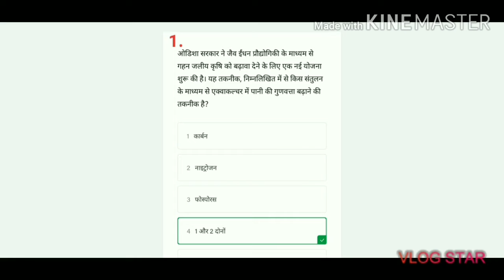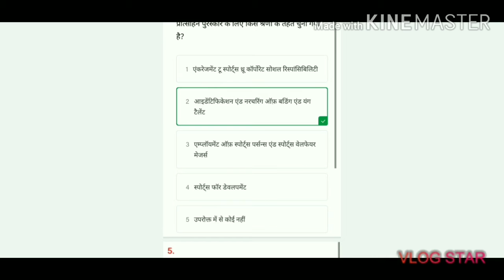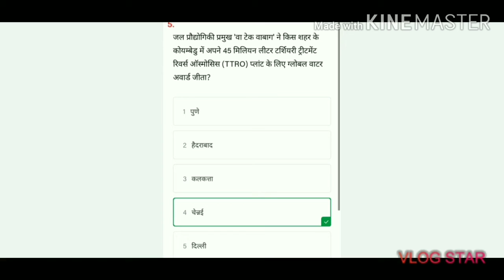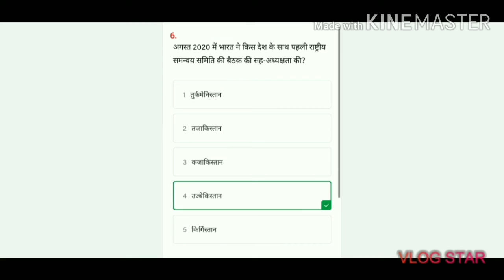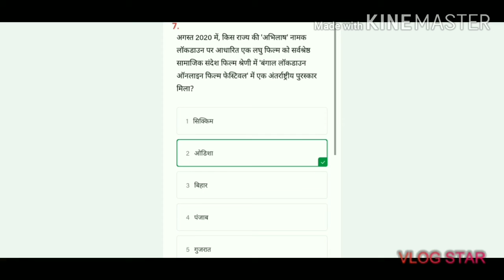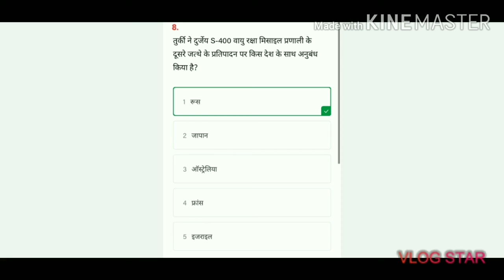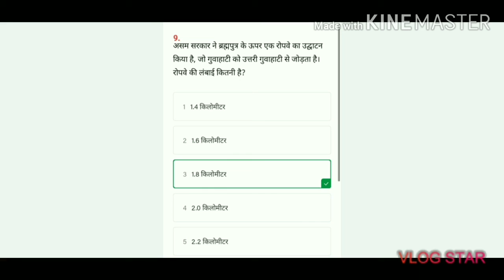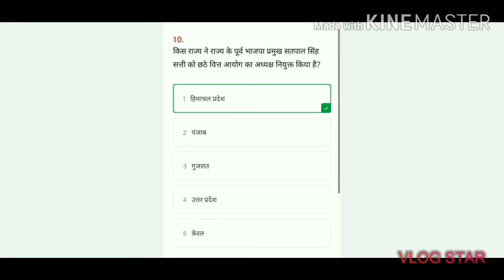26th August current affairs